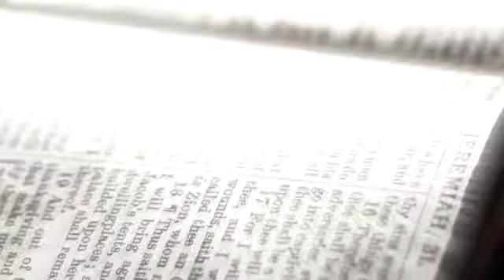The Optimum Life in Christ